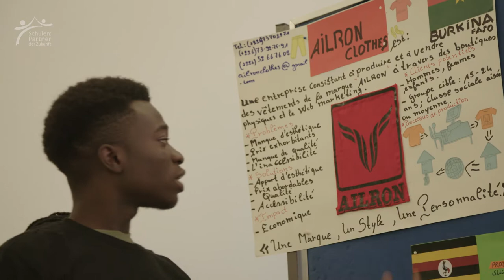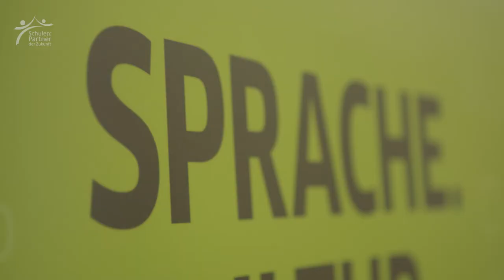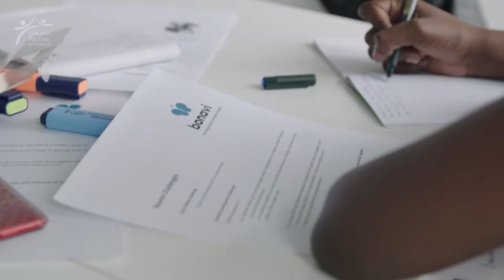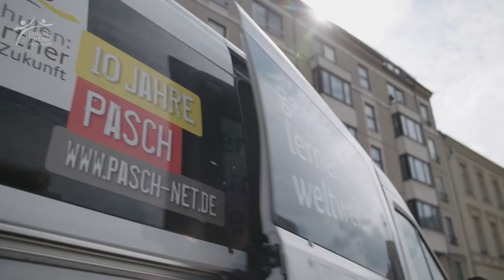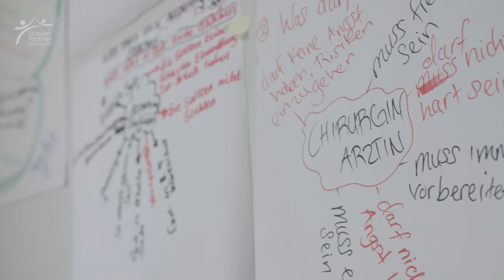Start-Up! La finale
START-UP! – la finale: les 30 gagnants du projet régional de l’Afrique subsaharienne accompagnés de leurs professeurs ainsi que d’Ebenezer Kumi (SEED) se sont rencontrés à Berlin pour le troisième atelier du projet Start-Up!
Des drones solaires qui aident à réguler la circulation ? Une distribution professionnelle de jeux de société pour offrir des alternatives aux smartphones ? Des poubelles électroniques qui facilitent le tri des déchets ? Avec ces idées innovantes, les élèves des écoles du réseau PASCH (Ecoles : Partenaires de l’Avenir) au Burkina Faso, en Côte d'Ivoire, au Ghana, au Malawi, en Namibie, au Sénégal, en Afrique du Sud et en Ouganda, ainsi que des élèves allemands ont postulé pour pouvoir participer au projet « START-UP ! » et se rendre en Allemagne pour la grande finale.